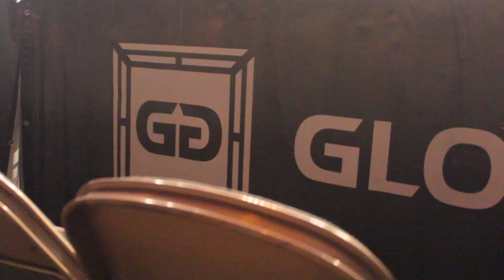Glory 19 DMV Stand Up High Light | Level Up Gym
This is a short highlight of DMV Kickboxers Patrick Rivera, Jared Tipton, and Francois Ambang. Patrick and Jared both fight out of the Level Up Gym in Bowie Maryland, Francois trains out of Bang Bang Muay Thai in Virginia. This was Glory World Series first trip to Virginia and the show was a huge success. The card was packed full of the worlds best fighters, competing in front of a packed house of knowledgable fans. The DMV was well reperesented on this night by these three, as well as Light Heavyweight Star Brian Collette, Carlos Lopez, Casey Hatter, and Cedric Smith. We are very grateful to Glory World Series for bringing the show to the DMV, and to Brian Crenshaw for all hi shard work making the show happen, and amking sure the areas best were on the card!

Instagram & Twitter  - @levelupboxing

Or just stop by and take a tour of our 9000 sq ft facility

Level Up Boxing
4891 Telsa Dr St G